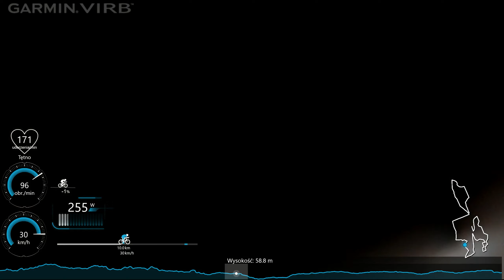ZLMTB 2021 - Mironice ( pierwszy maraton 2021 COVID ) czyli błotna akcja * czytaj opis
Do moich pierwszych zawodów sezonu, byłem przygotowany jak należy. Nie tylko treningowo, ale także poprzez dni poprzedzające sam wyścig. Dobre nawodnienie, dobra dieta, sen jak należy... Skoro wszystko było jak należy, dlaczego wyszło tak źle? Już wyjaśniam.

Start MINI godzina 12.00.
Wyjeżdżam z Barlinka o 10.30 i około 11.00 jestem na miejscu. Mam 30 minut aby pobrać pakiet, zdjąć rower z bagażnika, przebrać się. Liczyłem, że w 30 minut się wyrobię ( i tak też wyszło ). Następnie planowałem rozgrzewkę około 30 minut.
Miejsce parkingowe mamy z 400m od punktu wydawania numerów. W kolejce po pakiet ( godz. 11.05 ) dowiaduje się od ludzi, że start MINI przeniesiony jest na 11.30 ( czyli zostało mi 25 minut ). Biorę numer, pod autem jestem 11.15. Ubieram się, nalewam bidon, wsiadam na rower i jest już 11.25. Pędzę na start, a tam już wszyscy stoją. Dobrze, że jestem wyczytywany więc pakuje się w pierwszy sektor. W sektorze bez rozgrzewki oczekuję 5 minut na start ( finalnie odbył się około 11.35 ).
Te pierwsze 20 minut wcale nie jechałem na granicy swoich możliwości. Ale brak rozgrzewki zrobił swoje. Była to typowa sytuacja, gdzie bardzo szybko rośnie intensywność a za tym kwas mlekowy, a gdy tzw. "zalejesz" się mleczanem, to później już zmęczenie rośnie, a dyspozycja spada. I właśnie tu tak miałem.
No ale inni też tak mieli. Być może grupa z którą jechałem, zdążyła się wcześniej choć trochę rozgrzać.

Dlatego morał taki. Że bez rozgrzewki nie pojedziesz za daleko.